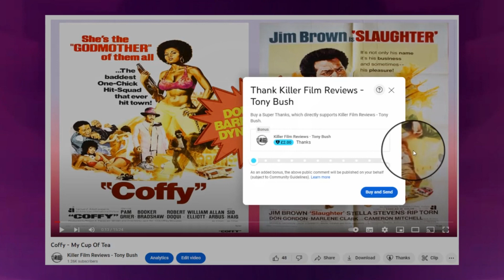Star Trek The Motion Picture - It's life, Jim, but not as we know it...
“Space, the final…” You know the rest, so let’s not waste time. Star Trek – The Motion Picture. Or, as some called it, Star Trek – The Motionless Picture. What’s it really like? Let’s go where the crew of the Enterprise has gone before…